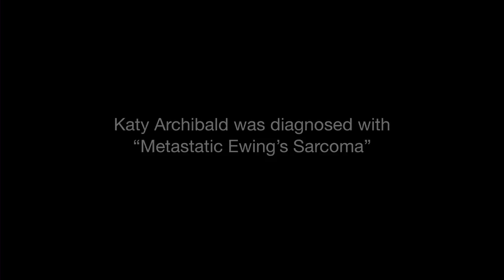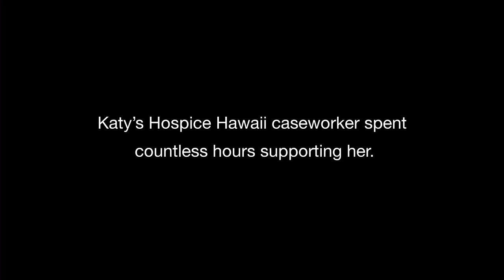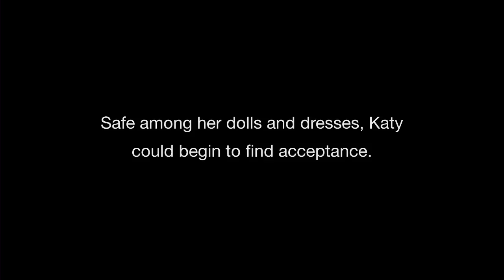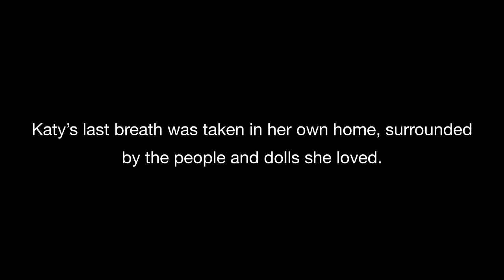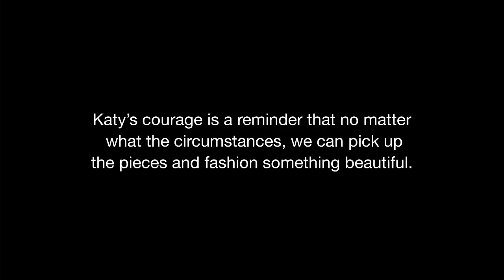"Cut Short" - A video presented by Hospice Hawaii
Please support Hospice Hawaii by following the above link.